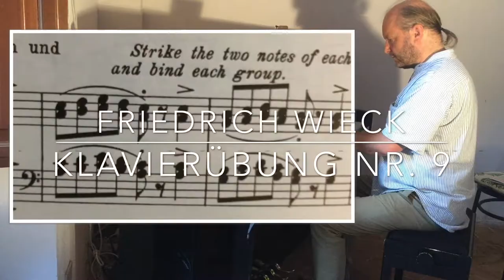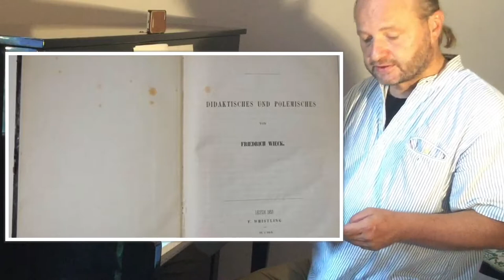Friedrich Wieck: Klavierübung Nr. 9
Hier geht es um eine Technik, die dich immer wieder von neuem beschäftigen wird: Terzen. Für mich ist es immer wieder erstaunlich, dass jede Spielsituation, in der Terzen vorkommen, sich anfühlt, als hätte man noch nie Terzen gespielt. Es ist also sehr sinnvoll, diese gut strukturiert zu üben. Und genau dies bietet Friedrich Wieck in dieser und in den folgenden Übungen an.
Ich empfehle dir, diese Übung sehr langsam und aufmerksam zu üben, immer auf den präzisen Anschlag (beide Töne genau gleichzeitig) und auch die Klangqualität (beide Töne gleich stark und mit einem runden Klang) zu achten.
In diesem Video gibt es auch wieder ein paar Aussagen aus Wiecks Buch "Klavier und Gesang", in dem es um die "Geheimnisse der Virtuosen" geht...